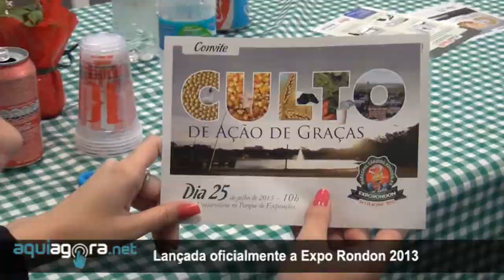Aquiagora net Lançada oficialmente a Expo Rondon 2013 II